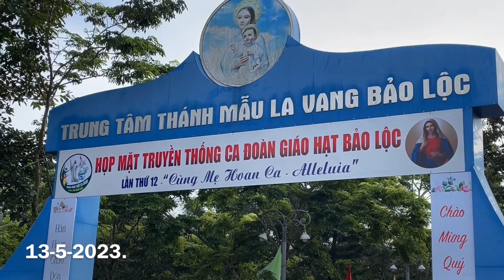Về Đây Dâng Mẹ/St:Đại Tài/Th:Thanh Hoài/Con Hoa GX Suối Mơ/Nguồn:Thanh Hoài Official.